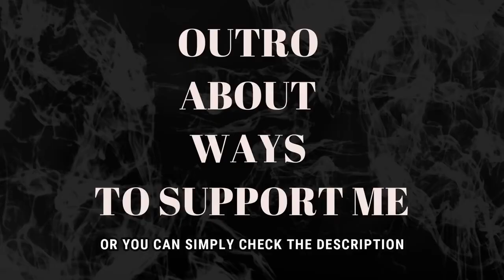DIANA ANKUDINOVA - IN MY HUGE CITY / В огромном городе [ Official Lyric Video ] (REACTION)